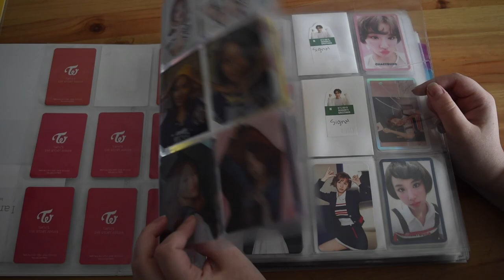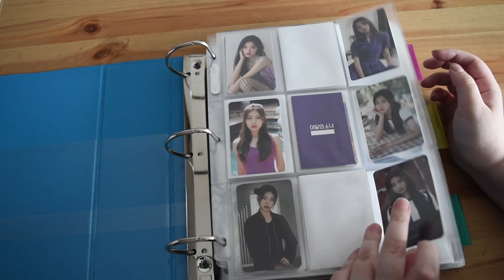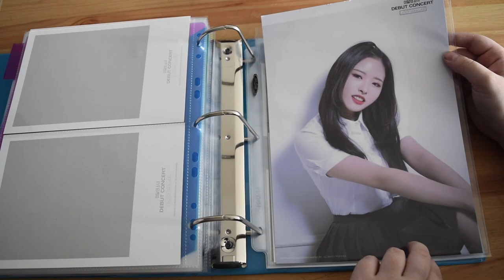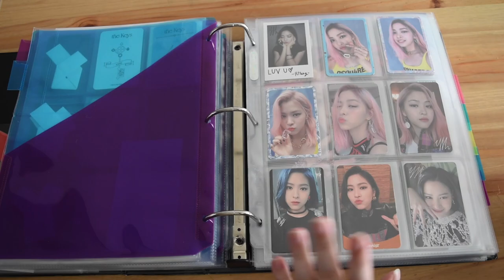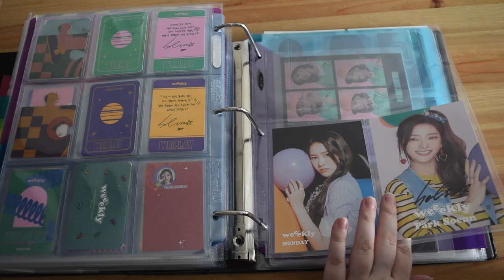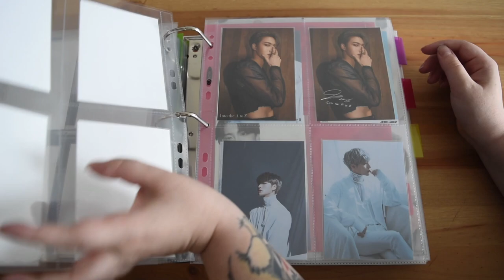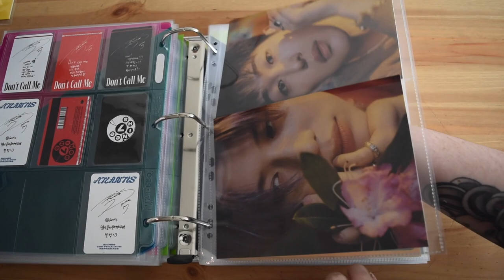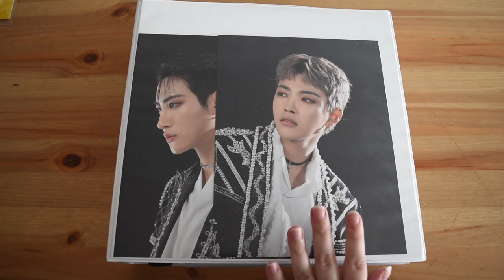updated photocard collection | aug 2021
hi everyone!
this is all of my non-bts photocards~